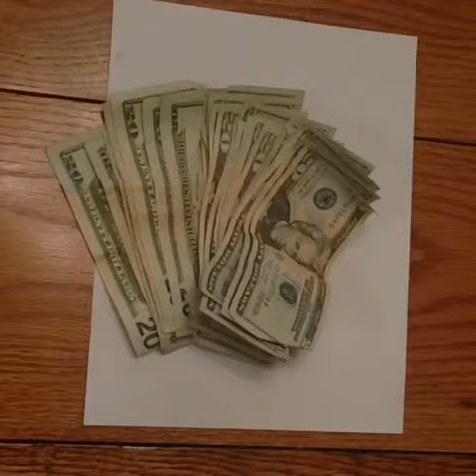Uganda Coffee Advertisement